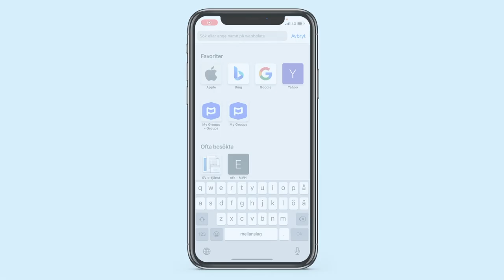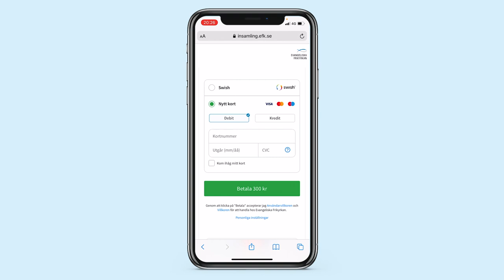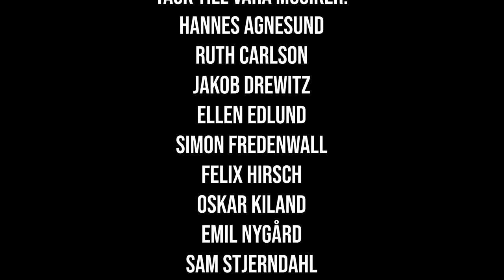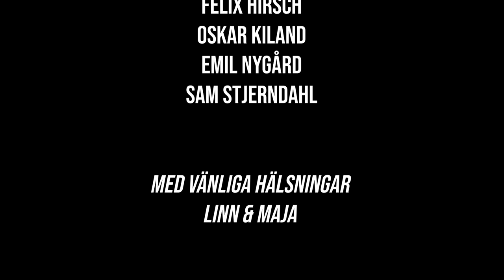Med vänliga hälsningar - Linn & Maja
låtordning:

00:04: disco yes - tom misch
03:51: there's still a light in the house - valley
07:20: slow fade - ruth b
11:12: psalm för skolgårdar - oskar linnros
14:04: high five - sigrid
17:23: giants - jung
21:11: empty cups - charlie puth
23:58: want you back - grey, léon
29:26: for the one - bethel music
34:39: låta oron gå - maja hallman
39:26: 814 - isla vista worship
43:19: lost in japan - shawn mendes

linn thörnberg & maja hallman